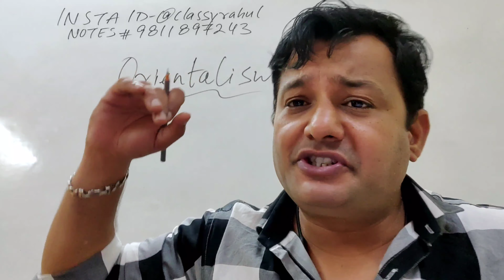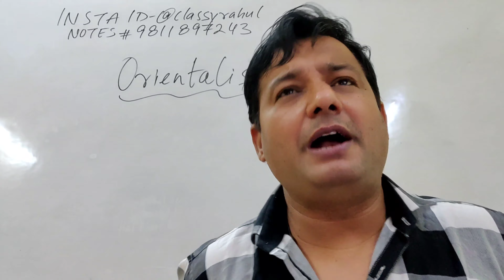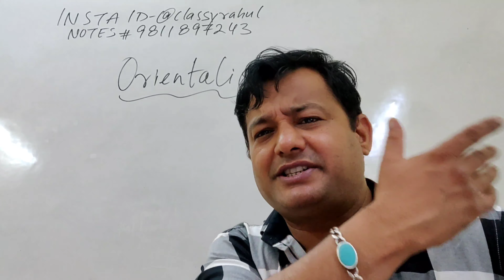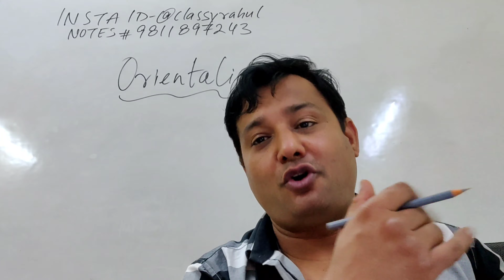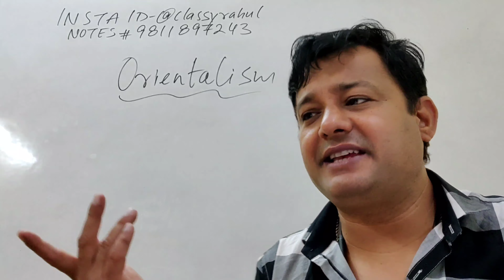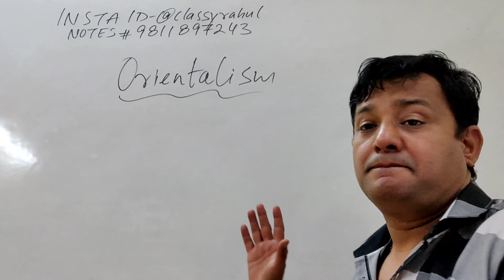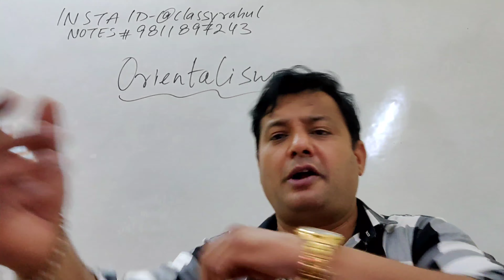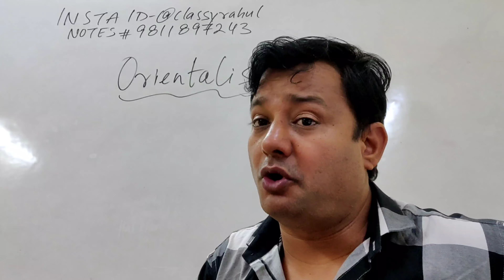Orientalism Meg 10